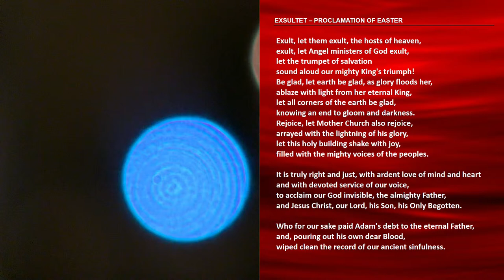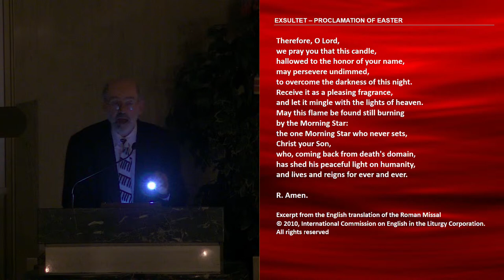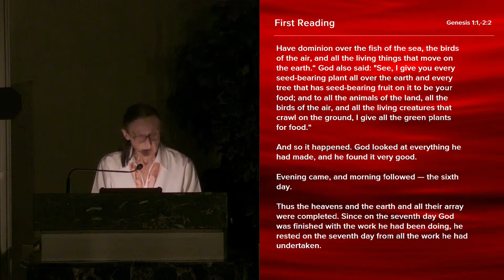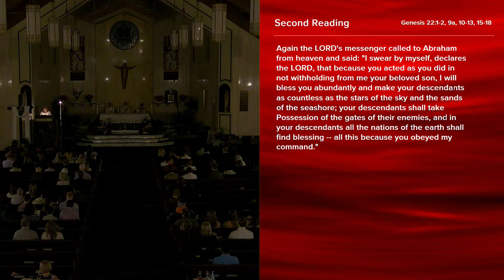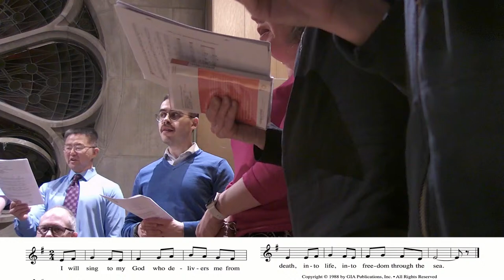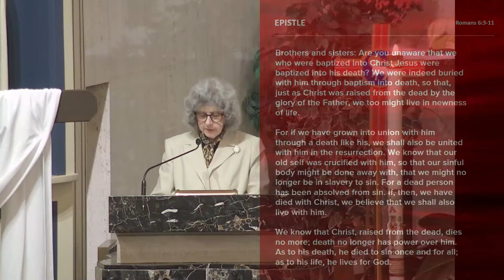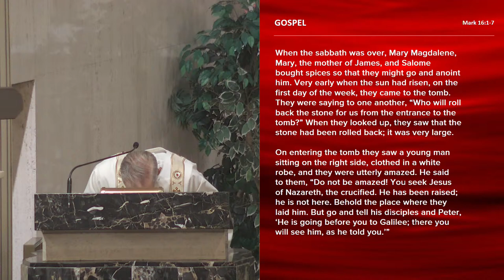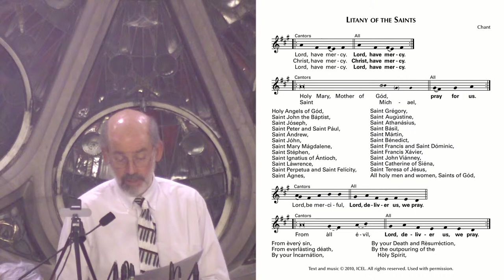3/30/2024 Holy Saturday At the Easter Vigil in the Holy Night of Easter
3/30/2024 Holy Saturday At the Easter Vigil in the Holy Night of Easter. Fr. Arthur Marat celebrating with Deacon Paul Onischuk assisting.